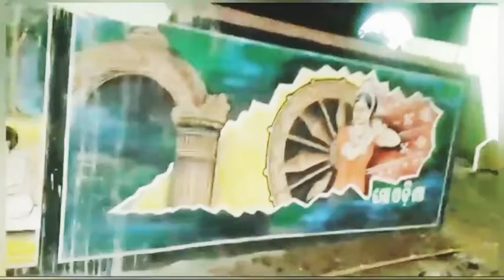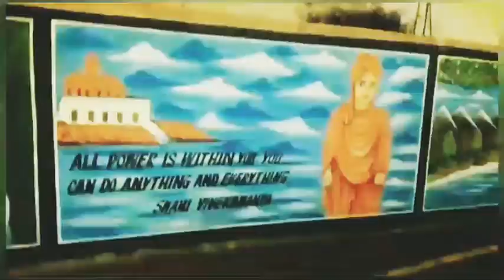बचपन के यादेँ//Bachpan ki Yaadein // Old School